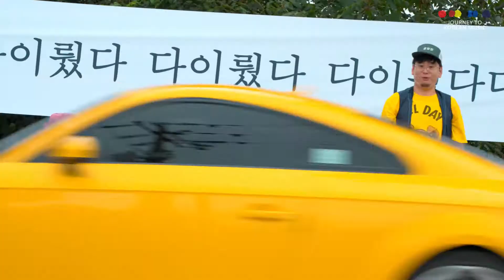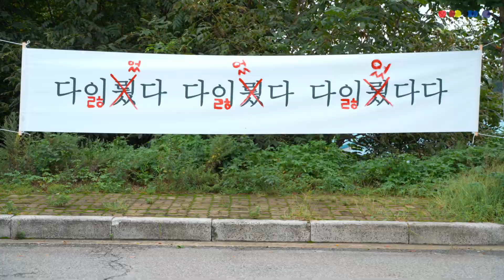팔도보부상Bobusangs - 금의환향 Gold Return